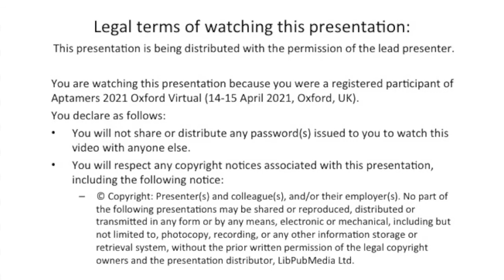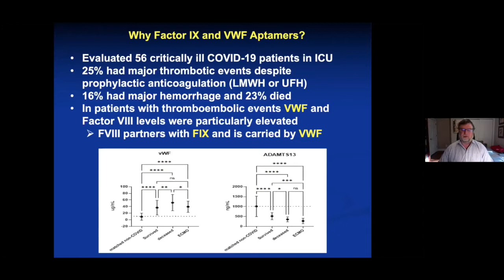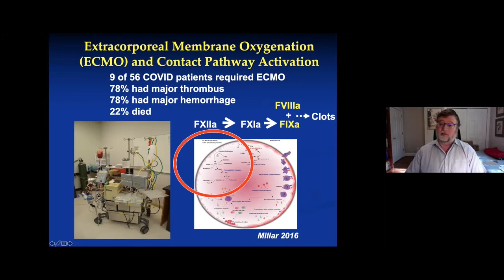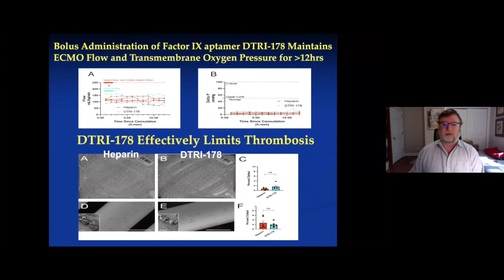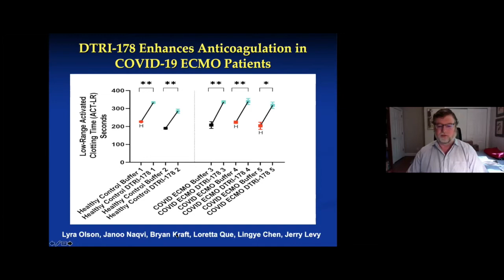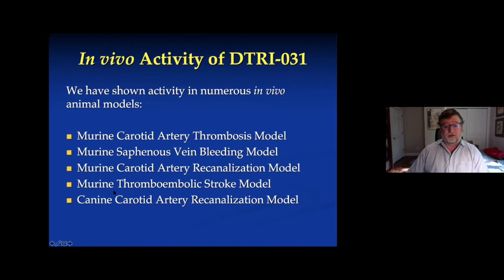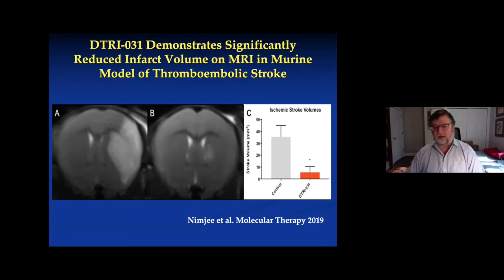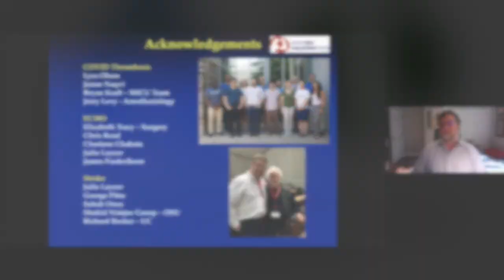Aptamers 2021 V Sullenger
Presentation by Professor Sullenger at Aptamers 2021, 14-15 April 2021